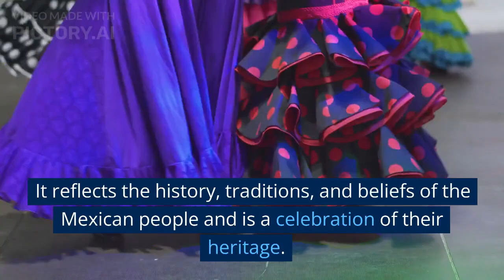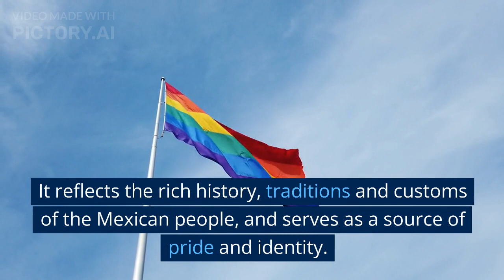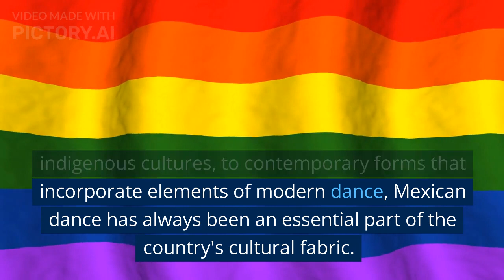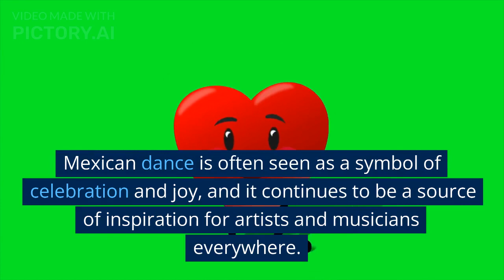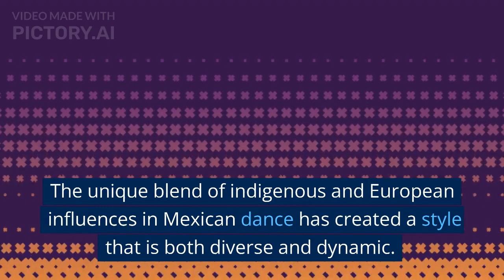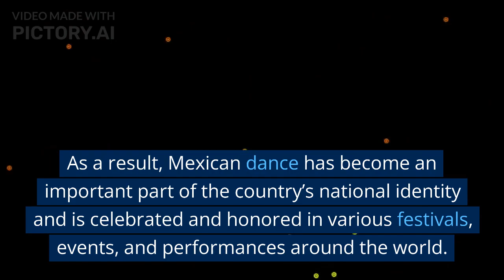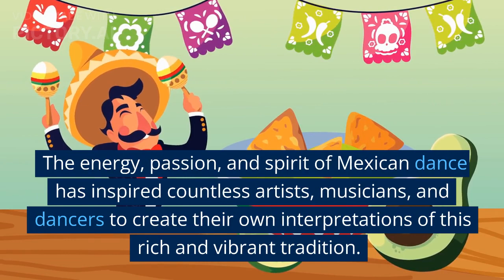Mexican Celebrations: A Look into the Colorful World of Dance Festivals Part-3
Mexican celebrations and festivals are a vibrant display of the country's rich dance culture, featuring a range of traditional and contemporary styles. From the colorful Day of the Dead celebrations to lively regional fiestas, Mexican dance is an integral part of these cultural events, serving as a way to honor and preserve the country's heritage while also embracing new influences. With its energetic movements, infectious rhythm, and passionate performance, Mexican dance remains a captivating and beloved aspect of the country's cultural identity.

Las celebraciones y festivales mexicanos son una muestra vibrante de la rica cultura de la danza del país, que presenta una variedad de estilos tradicionales y contemporáneos. Desde las coloridas celebraciones del Día de los Muertos hasta las animadas fiestas regionales, la danza mexicana es una parte integral de estos eventos culturales, sirviendo como una forma de honrar y preservar el patrimonio del país al mismo tiempo que adopta nuevas influencias. Con sus movimientos enérgicos, ritmo contagioso y actuación apasionada, la danza mexicana sigue siendo un aspecto cautivador y amado de la identidad cultural del país.